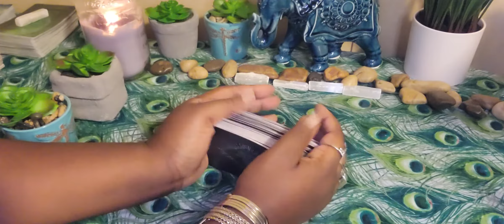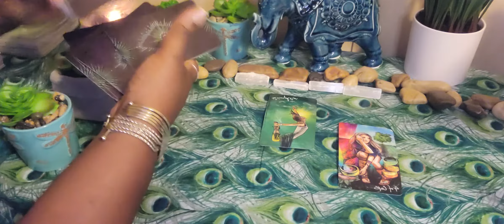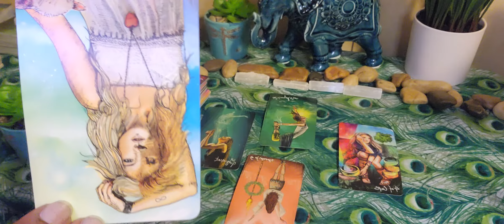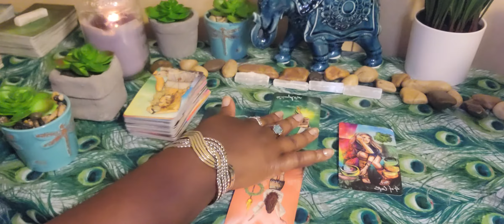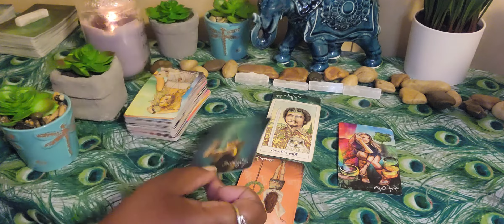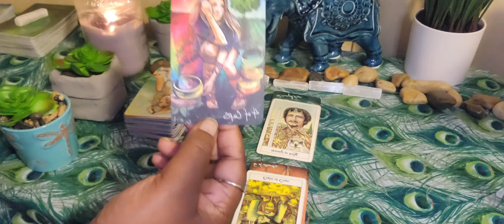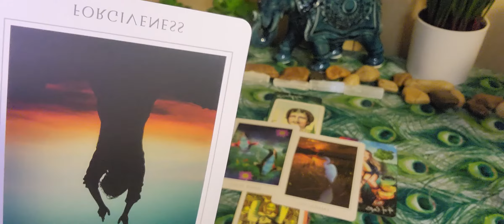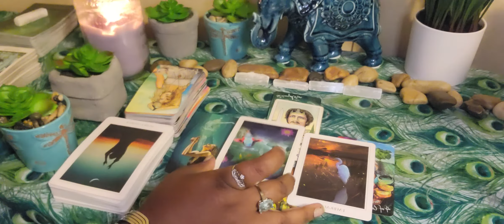♓PISCES TAROT LOVE READING🐟💫: THEY LEFT YOU BECAUSE THEY DIDN'T SEE YOUR WORTH 💔!!!🦋😢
This Pisces Tarot reading indicates the Pisces energy after a heartbreak on the journey towards healing.

Decks🎴💫

Cosmic Tarot